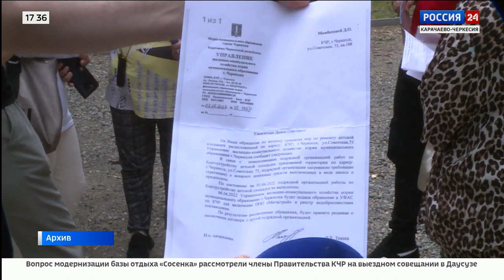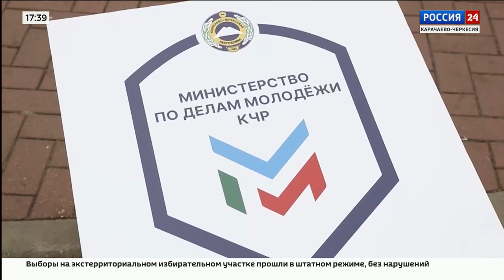"Вести Россия 24" Эфир от 06.09.2023